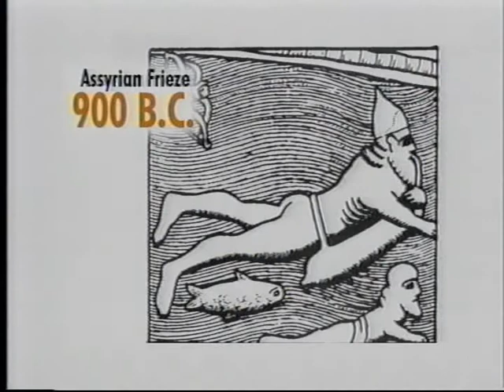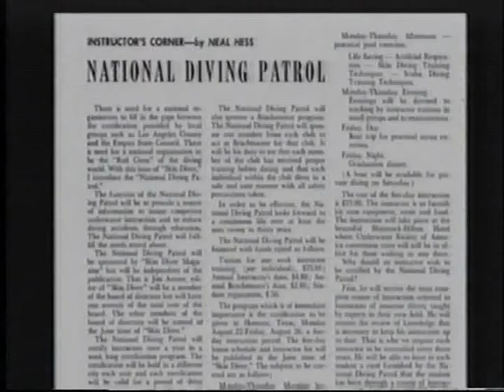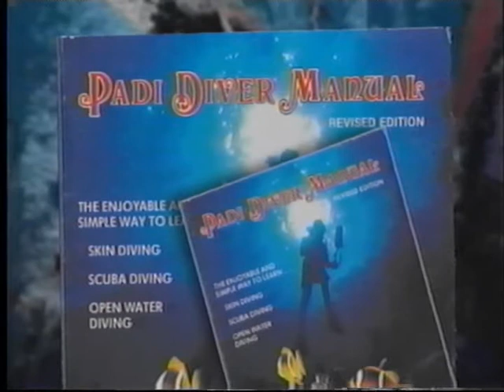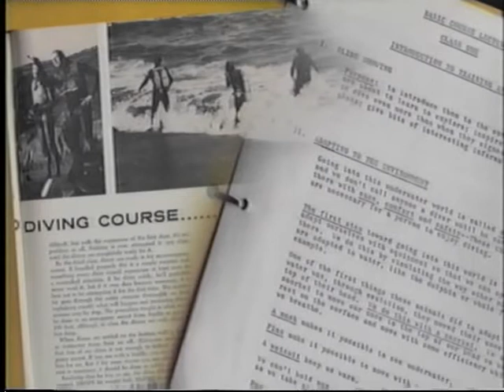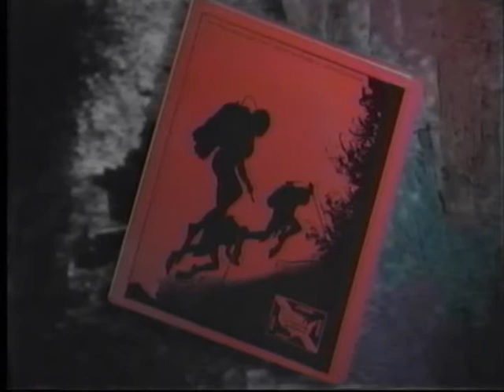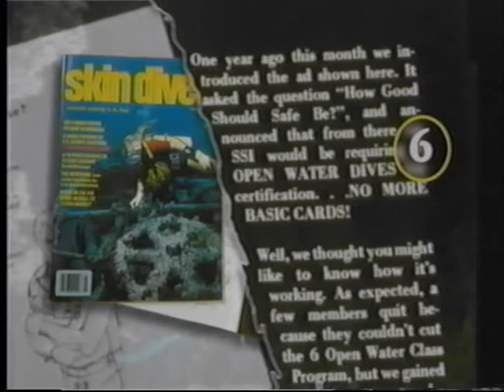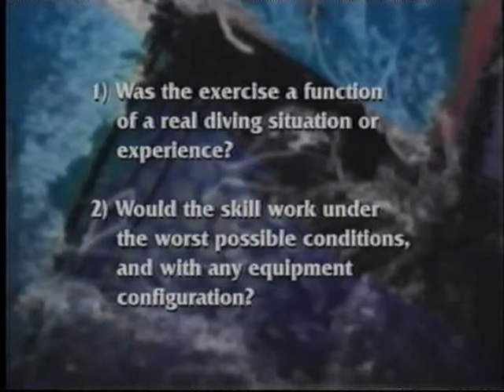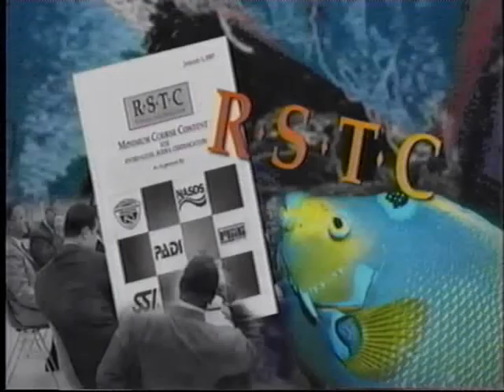SSI History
A Scuba Schools International nasceu de paixão de um grupo de mergulhadores que fizeram o possível para que qualquer pessoa pudesse aprender a mergulhar.